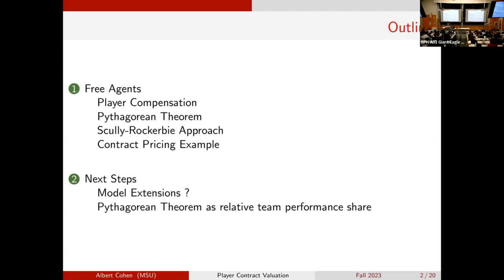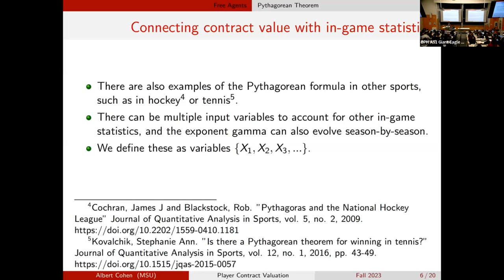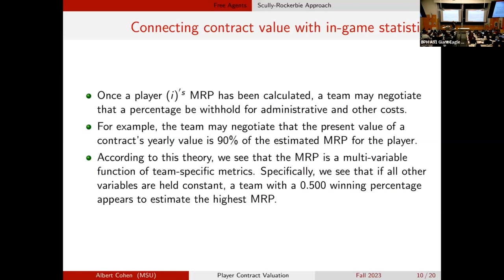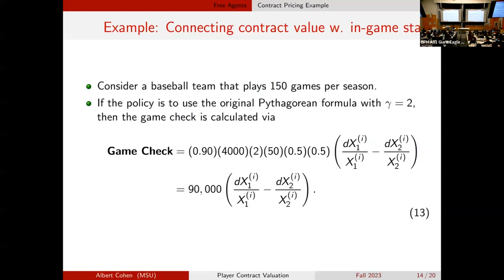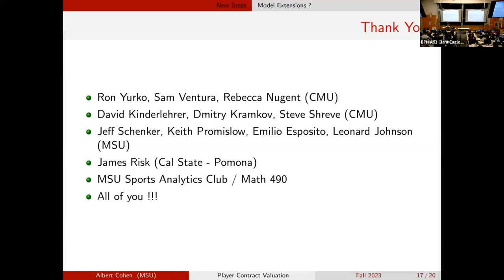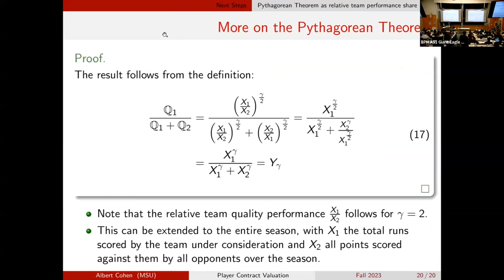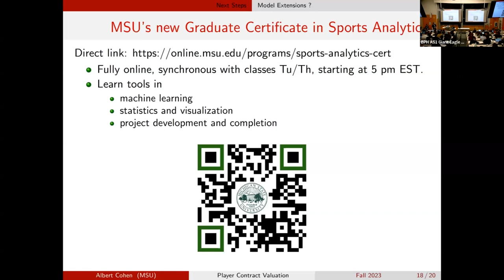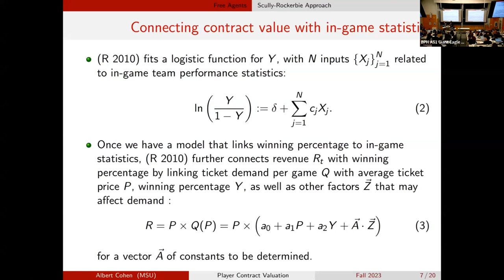CMSAC 2023: Mathematical Models of Player Contract Valuation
Carnegie Mellon Sports Analytics Conference 2023 - November 11 2023

Albert Cohen, Michigan State University